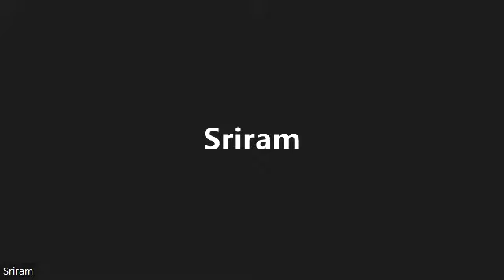தினம் ஒரு ஶ்லோகம்~ ஒரு கேள்வி~ அத்யாயம் 7 ஶ்லோகம் 15 ~ ஶுபக்ருத ஶ்ராவண க்ருஷ்ண நவமீ ஸிஹ்ம ஆவணீ 4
துஷ்க்ருதினஹ (கெட்ட செயல்களைச் செய்பவன்) ; மூடர்கள் ; நரர்களில் கீழானோர் ;  அஸுர பாவனை கொண்டோர் ; ஆகியோர் மாயையால் ஜ்ஞானம் அபஹரிக்கப் பட்டோர்.. இவர்கள் என்னை ஶரணடைவதில்லை..  என்னைப் போற்றுவதில்லை...